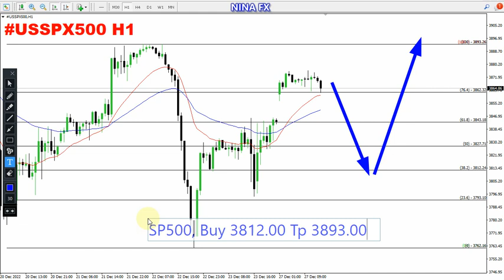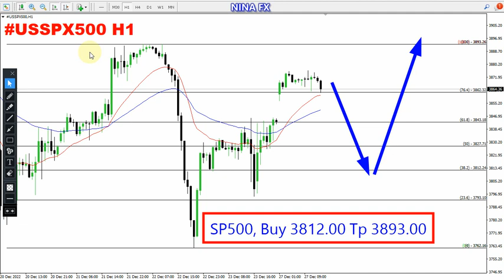S&P 500 Daily Forecast for December 28, 2022 by Nina Fx